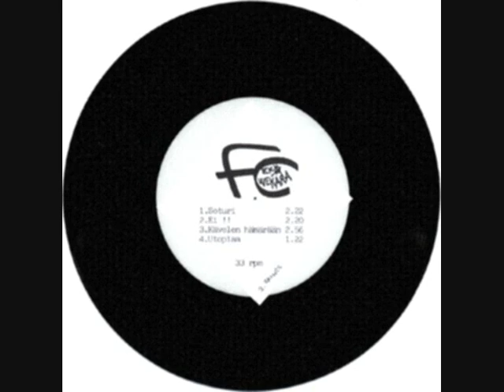FC Eka Wekara - Ei ( Finnish Punk -94 )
Band: FC Eka Wekara
Track: Ei
Taken from Split 7" EP with Olotila (released by Assent Records)

Line-up:

Esa NUMMELA (vocals)
Markku JOKELA (guitar)
Teemu JOKELA (bass)
Janne TURKKI (drums)
Sami NUMMELA (synthesizer)
ANSKU (backing vocals)
SUVI (backing vocals)